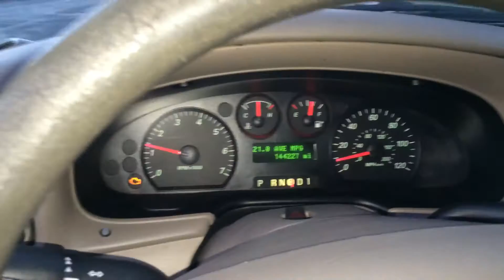Ford Taurus 2005 SE driving and sound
Ford taurus SE 05 v6